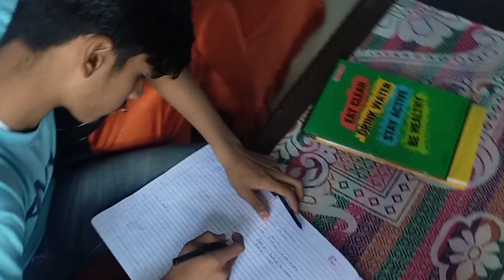Baisakh Mela❣ Traveling Trip With Family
Hey friends, Himanshu Choudhary this side & thanks alot for watching my videos. Please "LIKE" the video if you enjoyed watching or also "COMMENT" if you want to Suggest something or Appreciate.

• Track Info ℹ️
Artist : LiQWYD
Trackname: Memories